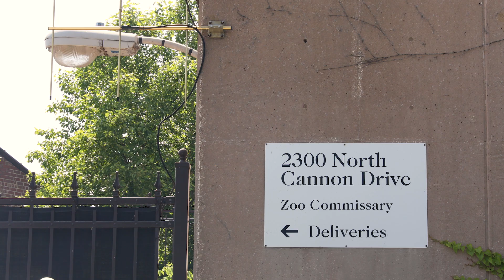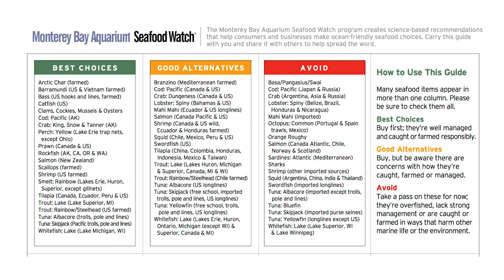All My Penguins Season 2 Episode 3: Gone Fishing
Ask any penguin keeper and they'll tell you the same thing: the African penguins at Lincoln Park Zoo are picky eaters.

Lincoln Park Zoo's Nutrition Center Manager Karina Carbo-Johnson is picky too. She makes sure that the seafood the penguins consume doesn't have a negative impact on the environment.